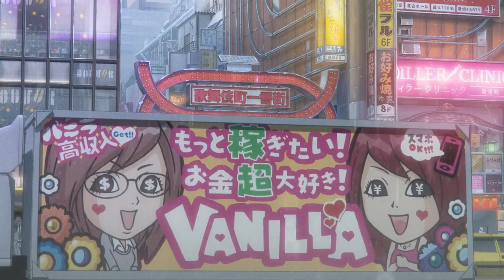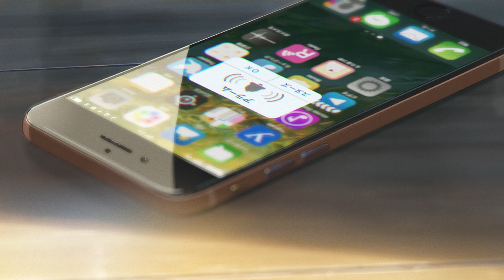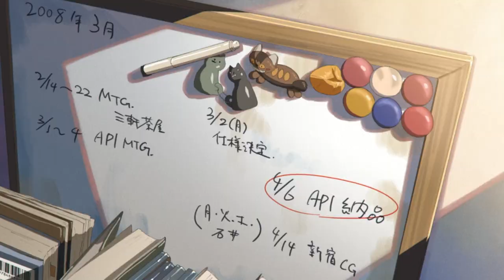Anime Aesthetics | Lofi Visuals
Trngl presents a relaxing and aesthetic visual work made through selected pieces from Comix Wave Films while listening to Lofi songs to help you calm your anxiety [ lofi | jazzhop | chill mix ].

Movies:

The Place Promised in Our Early Days
5 Centimeters per Second
Children Who Chase Lost Voices
Dareka no Manazashi
The Garden of Words
Your Name
Flavors of Youth
Suzume
Hoshizori Kiseki
She and Her Cat

This video is made according to Sec. This video is considered fan-made and will not be used for any profit-making activities.